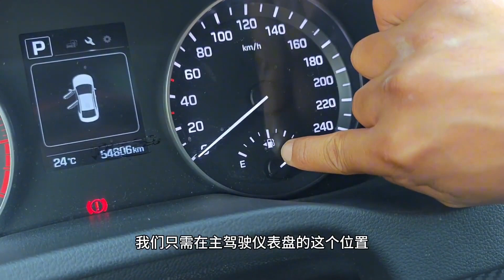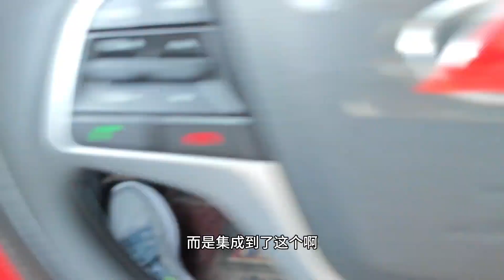车上这几大隐藏功能，你知道几个？没用上的话、真就亏大了！